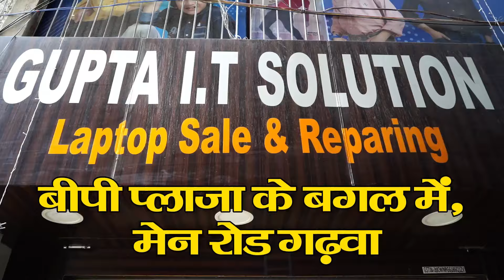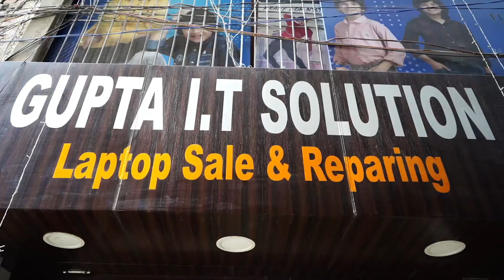प्रसिद्ध शेषशैया भगवान श्री विष्णु मंदिर के 17वीं वार्षिकोत्सव का सात दिवसीय कार्यक्रम